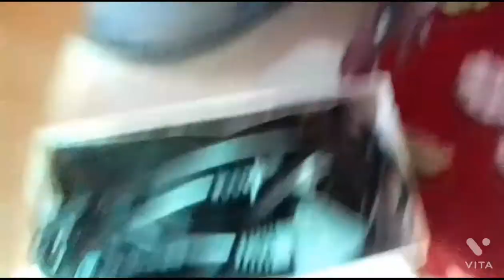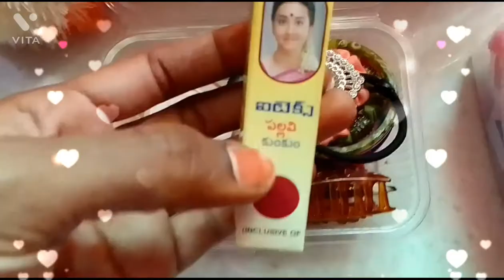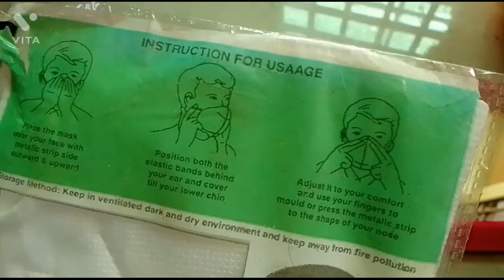Laguage Packing 4r Hostel 🤗